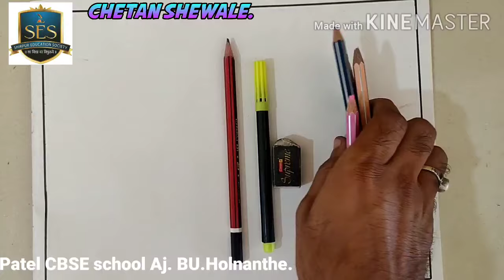How to Draw Beautiful Table Lamp Design by using colour Pencil..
Materials

1 Drawing Book
2 Pencil
3 Black Sketch Pen
4 Pencil colour.